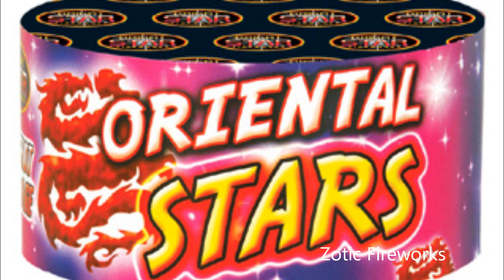Oriental Stars-Brightstar 96 shot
These colourful 96 shot cakes from Brightstar fireworks are great for any age groups.
Red and green stars with crackling stars and a small finale burst with crackles as you can see in the video.